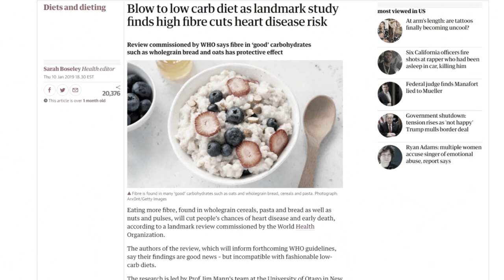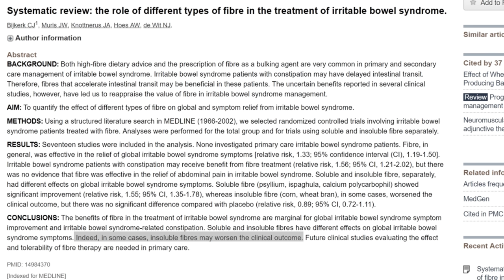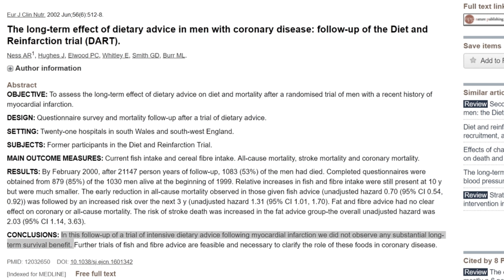Carnivore Constipation: Fiber and Bowel Movements on the CARNIVORE DIET